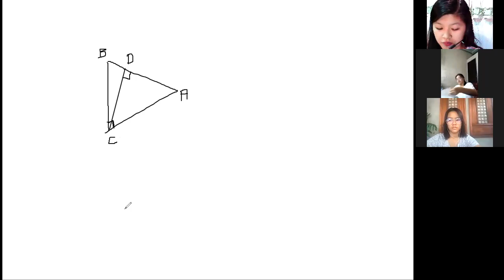Grade 9 -Right Triangle Similarity